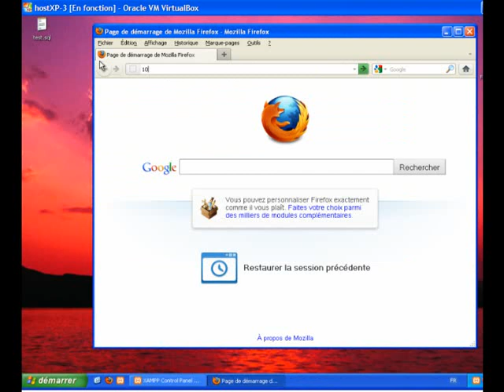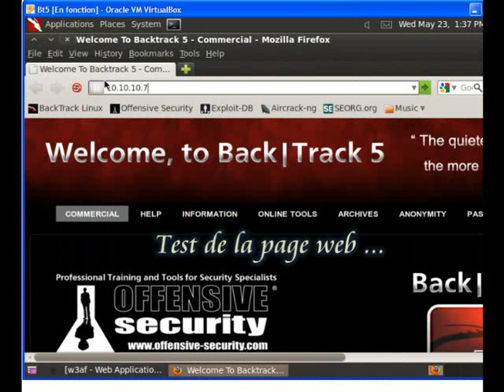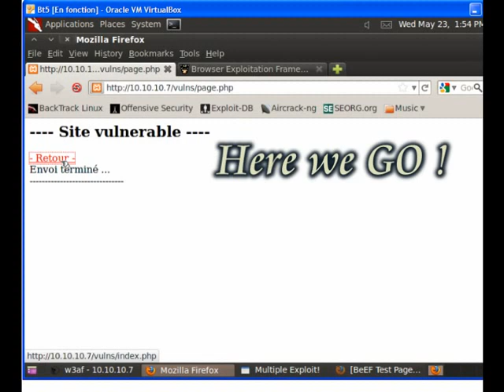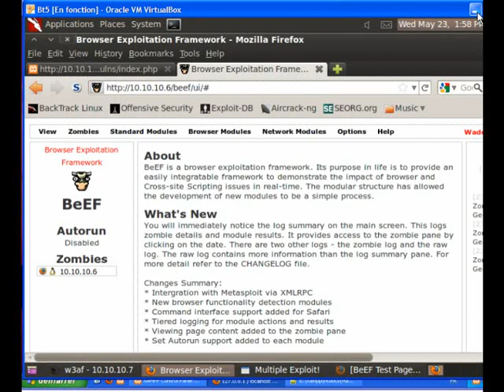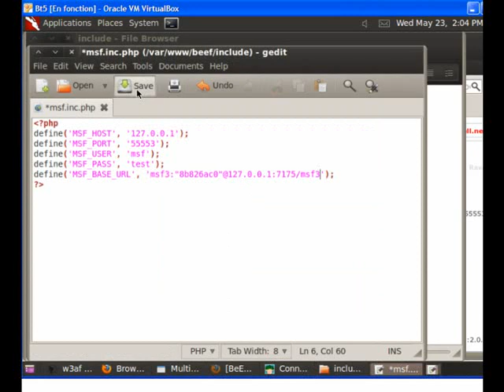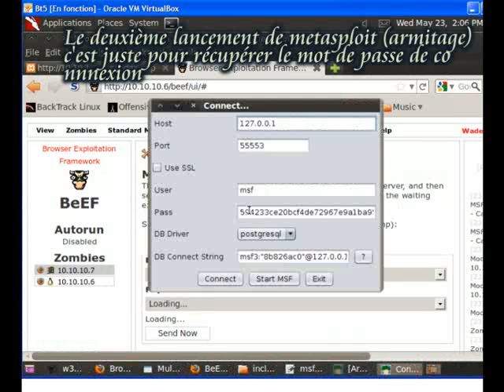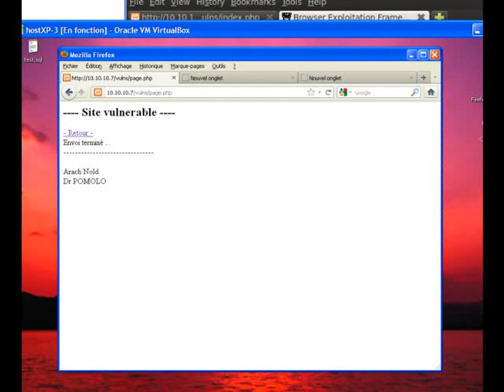How to exploit XSS vulnerability with BEEF on Backtrack